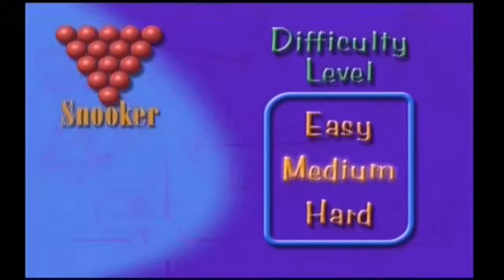Maximum Pool (Part 2) - BSVS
Time for some snooker! Can Daz and Dave actually make it through a whole frame?